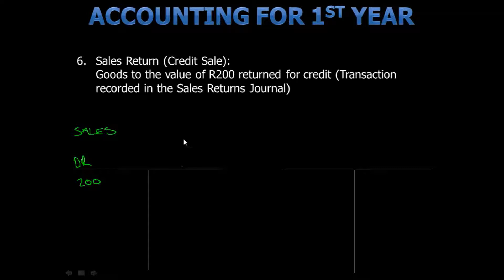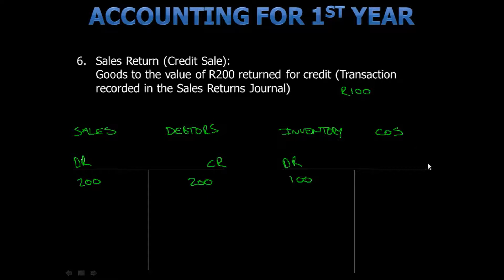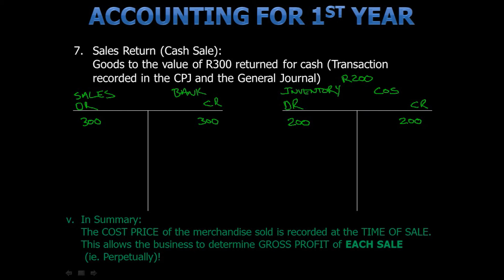Accounting for 1st year Varsity: Perpetual inventory, Credit sales return